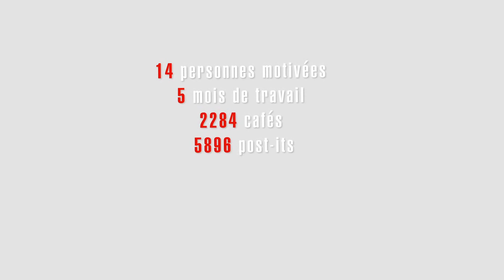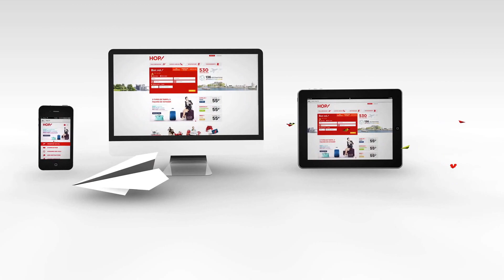HOP !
Un envol réussi de la compagnie Hop ! avec Business Lab.
Retour en images sur les points forts de ce site.
Bon voyage !